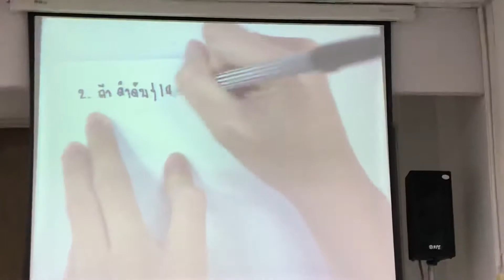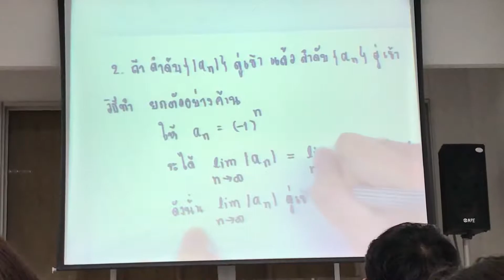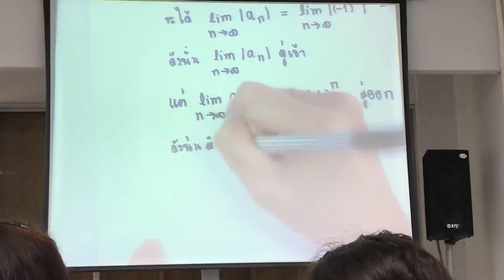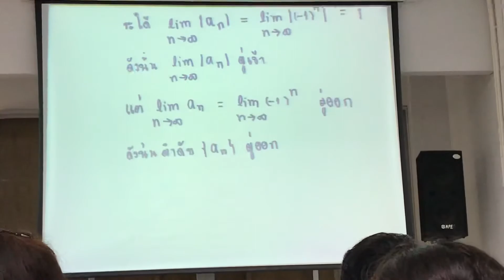คณิตวิเคราะห์ Ep 26/2 : นิสิตอภิปราย เรื่อง ลำดับ part 2 กลุ่ม 2 | Khongkwan Chanel